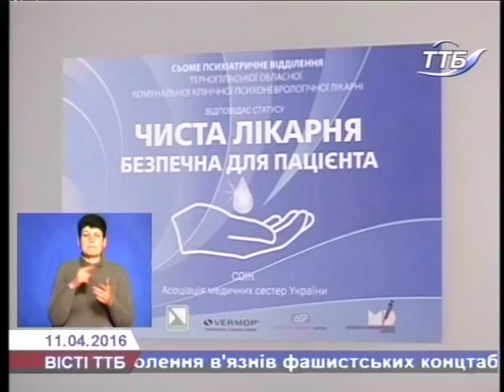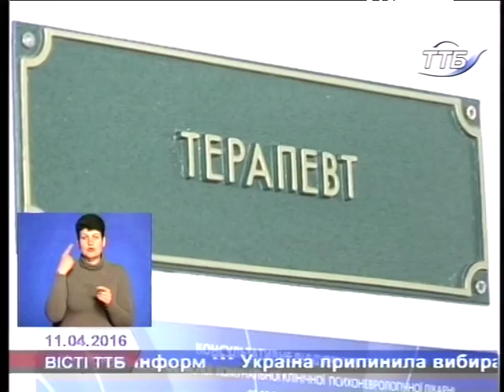У Тернопільському психоневрологічному диспансері діє нове відділення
У Тернопільській обласній клінічній комунальній психоневрологічній лікарні сьогодні відкрили когнітивне відділення на 50 ліжок. На проведення ремонту приміщень та обладнання витратили майже 2 мільйони гривень.